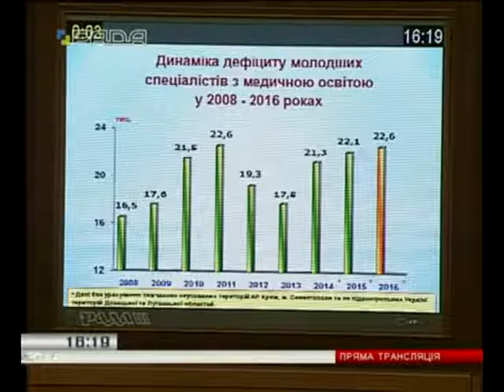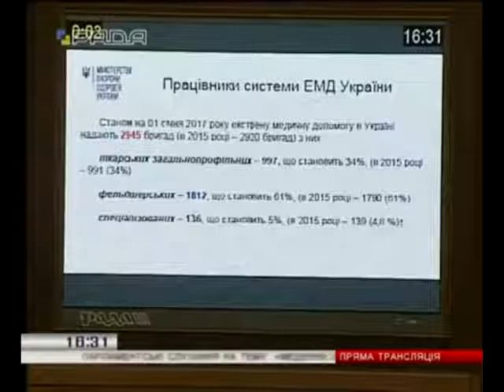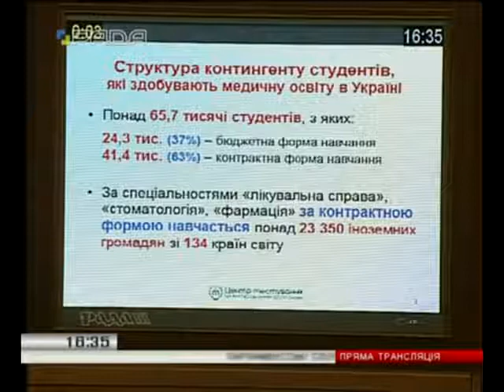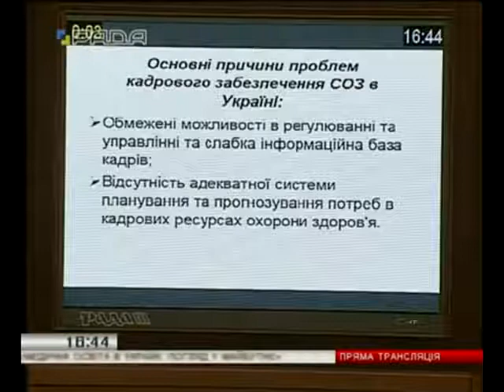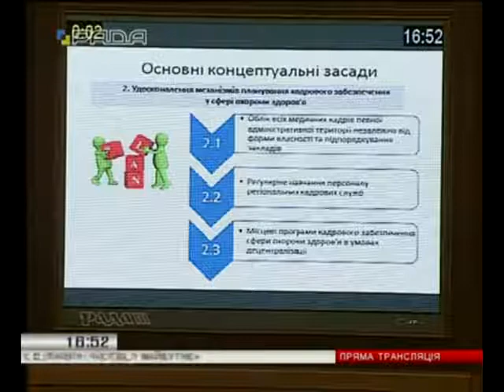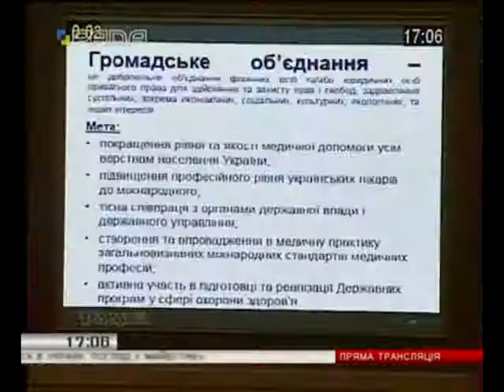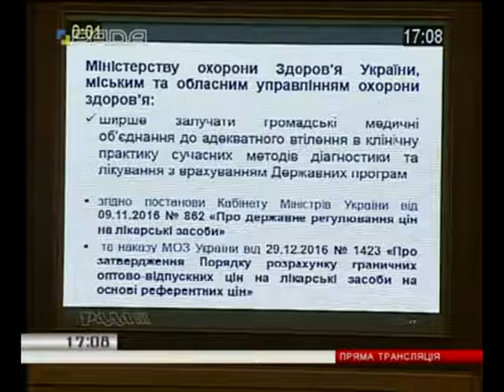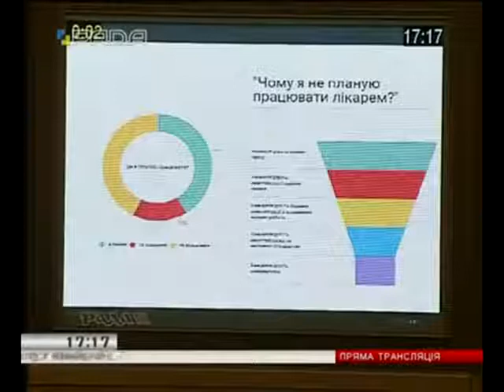Медична освіта в Україні погляд у майбутнє